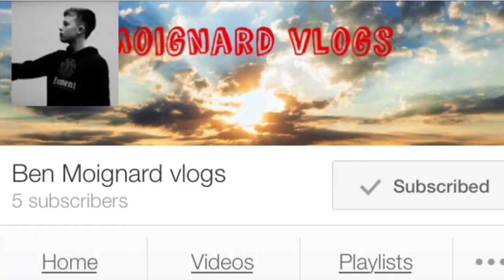The Daft Dragons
Welcome to our official channel:
George: GeorgeOfTheJungle
Rhydian: The Rugby Player and The Nerd
Ben: Ben Moignard Vlogs
Iestyn: iestyn miller
Josh: dosen't have YouTube (YET!)